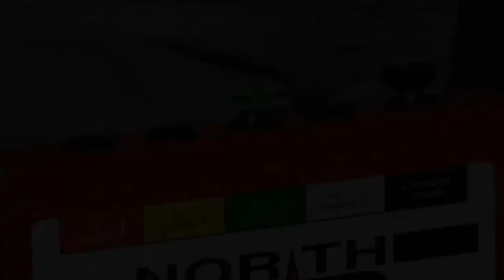NorthStar Electric Cold Water Portable Pressure Washer Power Washer